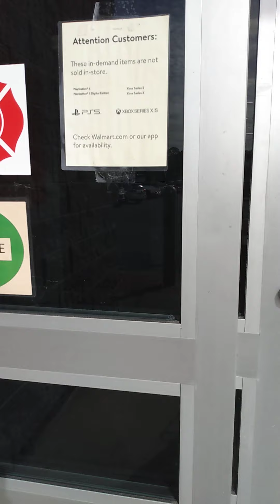Gang Stalking Perp Walk 01/17/2021 Pt. 2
& also my free ebooks profile.